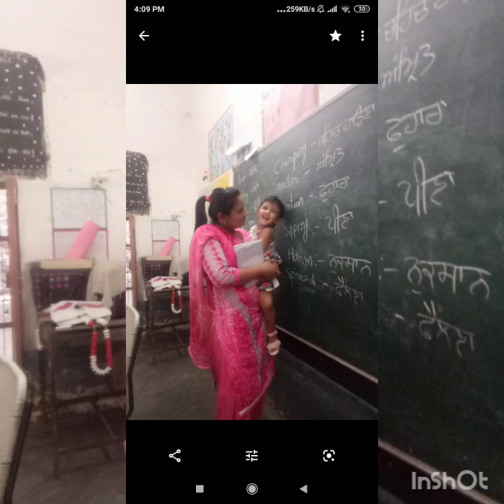ਮੇਰੀ ਬੇਟੀ ਦਾ ਸਕੂਲ...???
ਸਤਿ ਸ੍ਰੀ ਅਕਾਲ ਜੀ, ਮੈਂ ਗੁਰਵੀਰ ਕੌਰ ਬਰਾੜ। ਸੁਆਗਤ ਹੈ ਤੁਹਾਡਾ ਮੇਰੀ ਚੈਨਲ ਦੇ ਉੱਪਰ। ਇੱਥੇ ਤੁਹਾਨੂੰ ਹਰ ਜਾਣਕਾਰੀ ਭਰਪੂਰ ਵੀਡੀਓ ਮਿਲੇਗੀ। ਮੈਨੂੰ ਤੁਹਾਡੇ ਸੁਝਾਵਾਂ ਦਾ ਇੰਤਜ਼ਾਰ ਰਹੇਗਾ।